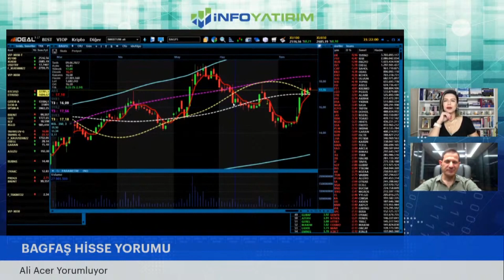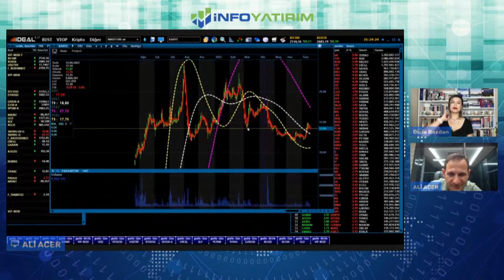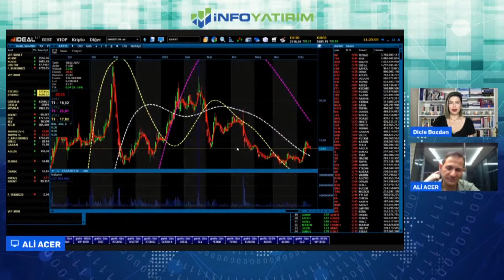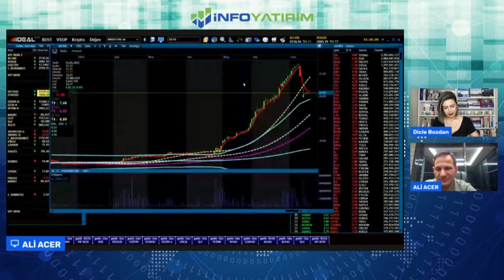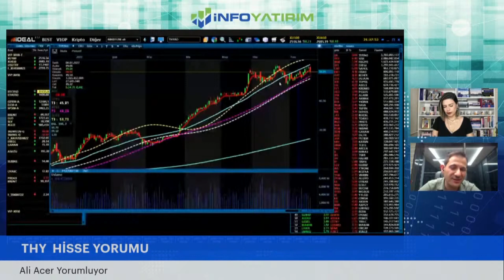Ali Acer'den TAV-YEO TEKNOLOJİ-KARYE-SİLVERLİNE-THY l İnfo Yatırım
4 - Borsa Neden Düştü? Düşmeye Devam Eder mi? | İnfo Yatırım GMY Mert Yılmaz | İnfo Yatırım

5_Dolarda Dip Seviye Neresi? | Mert Yılmaz | İnfo Yatırım

6 - Aselsan, Tekfen Holding, Petkim, Alarko Holding Beklentiler ve Finansallar | Mine Uzun, Yunus Şahin

8 - Dolar'da Düşüş Devam Eder mi? | Mert Yılmaz | İnfo Yatırım

9 - Halktan Altını Alan mı Var? Satan mı Var? | Mehmet Ali Yıldırımtürk | İnfo Yatırım

10 - İnfo Yatırım Yönetim Kurulu Başkanı Dr. Namık Kemal Gökalp I Ekotürk TV